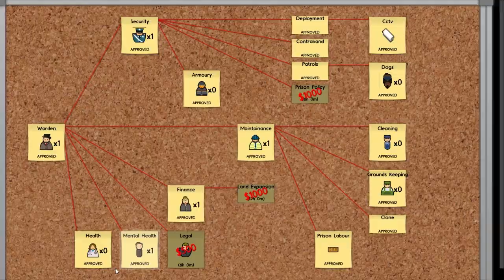Prison Architect Part 9 - Upwards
What is Prison Architect?
Prison Architect is an upcoming video game by the British software company Introversion Software. It was made available as a paid alpha pre-order 26 September 2012 with updates scheduled every three to four weeks. With 124,700 copies sold, Prison Architect Introversion has made over $4 Million in pre-order sales so far for the Alpha version. Prison Architect was an entrant in the 2012 Independent Games Festival.

Prison Architect
Prison Architect
Prison Architect